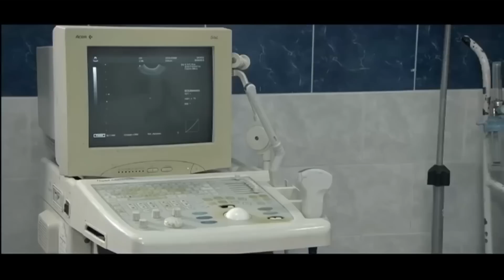الجن فاجئ خلف الله من ضهره 😨🤐 - شوف عمل ايه في موجهته 😨 - اقوى مشاهد الرعب المصري 😨😨😨